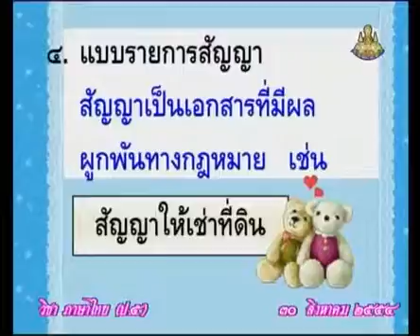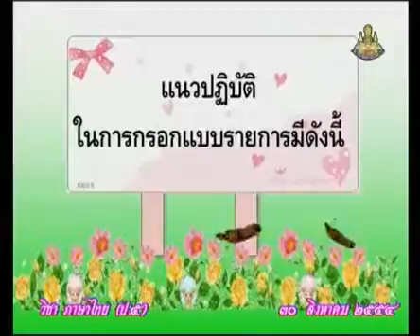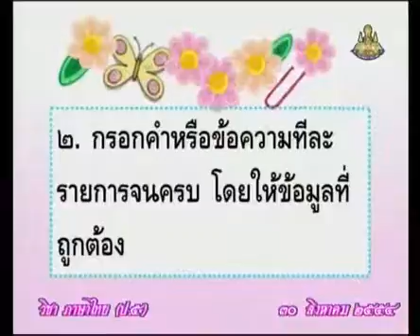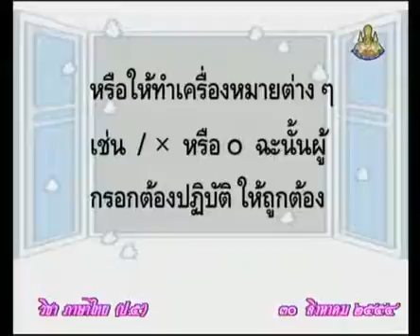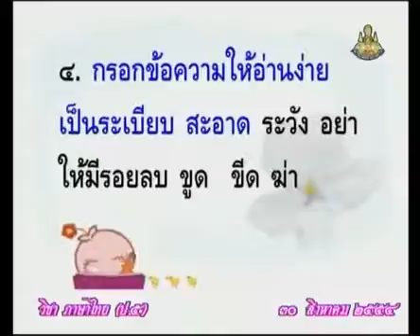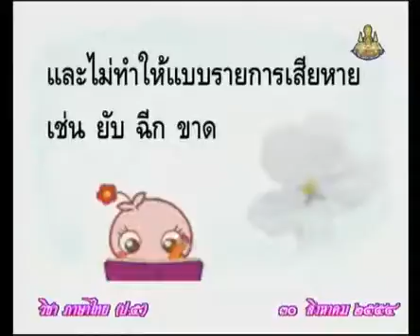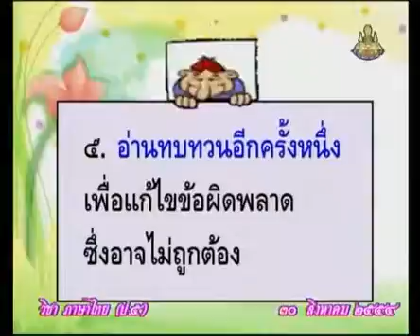0321 P5tha 540830 C ภาษาไทยป 5